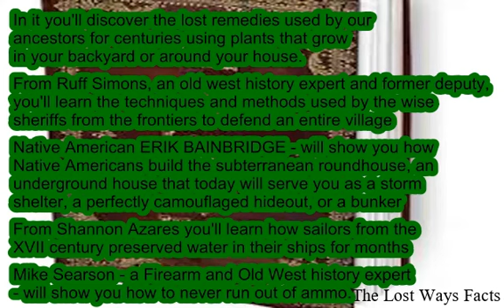How to Navigate Without a Compass and Map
Learn How To Navigate Without A Compass And Map with this guide

How to Make Pemmican With Berries
How to Navigate Without a GPS
How to Make a Poultice for a Cyst
How to Make a Poultice for Tooth Abscess